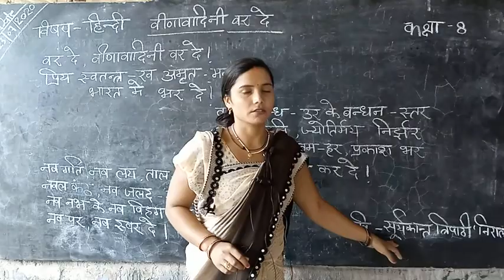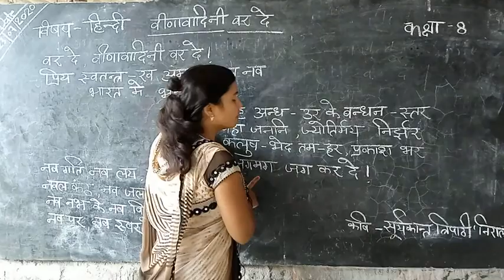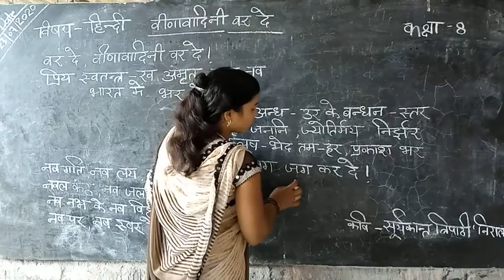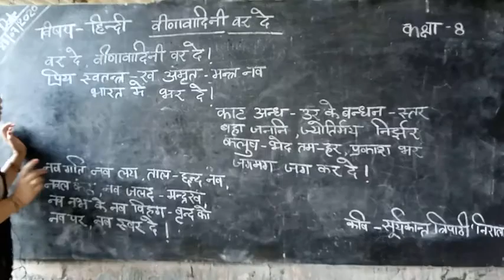Class -8 Hindi VINAVADINI VAR DE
Bandana vinavadini var de